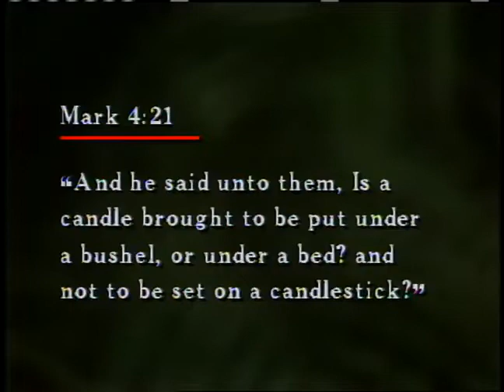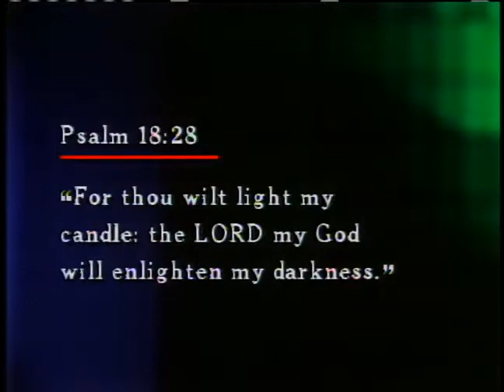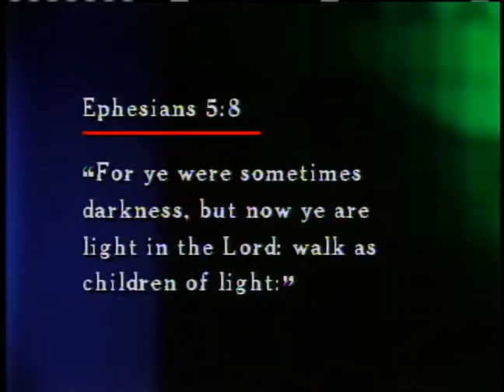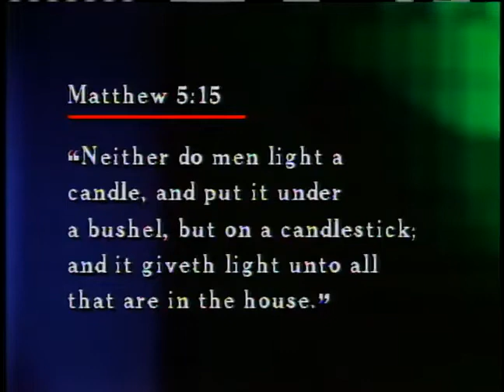Christian Foundations 22 Why We Believe in Witnessing ~ Dr Lester Sumrall